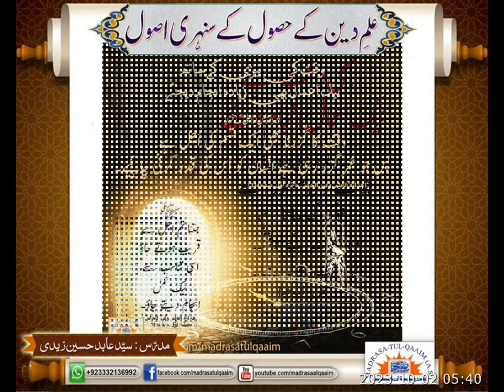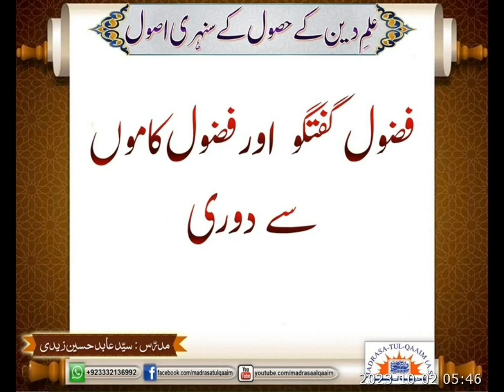ابھی وقت ہے نیک اعمال انجام دیجئے